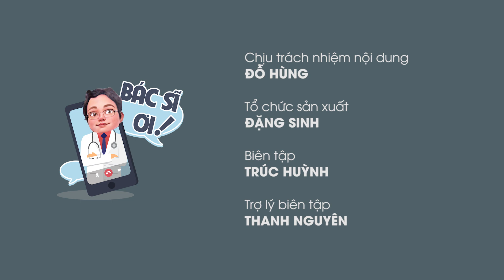F1 test nhanh âm tính có được đi tiêm vắc xin Covid-19 | BÁC SĨ ƠI số 14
Các trường hợp tiếp xúc gần với người mắc Covid-19 (F1) khi test nhanh âm tính thì có nên đến điểm tiêm chủng để tiêm vắc xin phòng bệnh không? Trong chương trình trực tiếp BÁC SĨ ƠI! số 14 của Báo Thanh Niên phát vào ngày 8/9/2021, bác sĩ Trương Hữu Khanh (chuyên gia về các bệnh truyền nhiễm tại TP.HCM) đã giải đáp các thắc mắc này.
Các đường link dẫn đến các nội dung của chương trình BÁC SĨ ƠI! đã được gắn dưới phần bình luận dành cho những quý vị quan tâm.

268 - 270 Nguyễn Đình Chiểu, Phường Võ Thị Sáu, Q.3, TP HCM